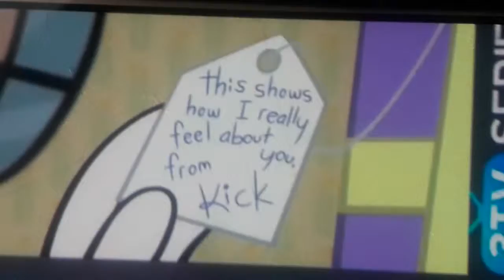2 de marzo de 2019